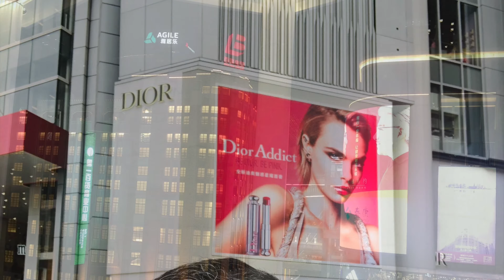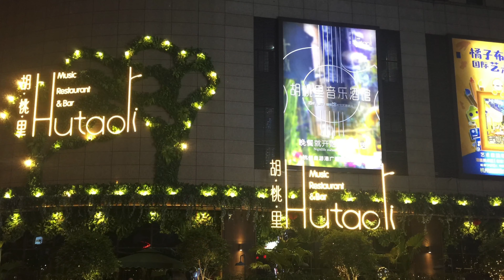Trip To China - Hangzhou and Longjing Tea Plantation